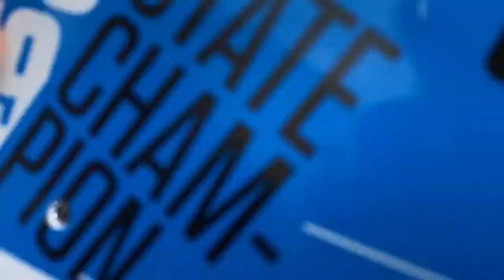Championship Race and Ricardo wins the title for the 3rd time in a row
The final Race of the year for the championship race happening at the 7th most visit track in the USA. Plus has the biggest attendants ever October 19 2019